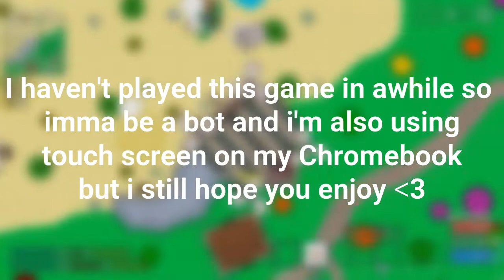1st game in 3 months… (thelast.io)